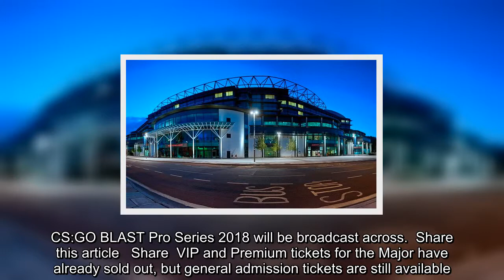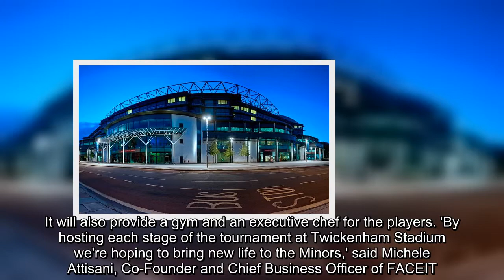CS:GO is coming to Twickenham stadium with the FACEIT Minors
London's Twickenham Stadium is known as the home of England rugby, but this July it will play host to esports events.The FACEIT London Minors for Counter-Strike: Global Offensive will begin on July 7, where teams will compete for $50,000 and to secure a place at the FACEIT London Major Challenger Stage.The entire FACEIT Major cycle is taking place in London this summer, from the Open Qualifiers, to the Minors, to the $1 million Major, which takes place at Wembley Arena in September. RELATED ARTICLES Previous 1 Next An esports 'London Takeover' is coming soon with billboards... CS:GO BLAST Pro Series 2018 will be broadcast across... Share this article Share VIP and Premium tickets for the Major have already sold out, but general admission tickets are still available. For this tournament, there will be more time between the Open Qualifiers and the Minors, and having all of the stages in London means there will be no visa issues for teams in the Minors which qualify for the Major.There will also be less time between the Minors and the Major, which means there will be more consistency and roster stability for each of the teams, allowing them to focus on practice and producing the best tournament possible from a viewer standpoint. Twickenham Stadium will be providing 24 hour practice rooms, two separate stages so there is less time spent setting up for each match. It will also provide a gym and an executive chef for the players. 'By hosting each stage of the tournament at Twickenham Stadium we're hoping to bring new life to the Minors,' said Michele Attisani, Co-Founder and Chief Business Officer of FACEIT. 'The Major should be a celebration of all things CS:GO, we want to bring teams together for the first time and make sure teams of all levels feel welcome and feel the Major experience.' The North and South American Minors will be held from July 7-11, CIS from July 10-13, Asia from July 16-20, and Europe from July 19-22. The open Qualifiers get under this week, running from May 14 until June 17. Any interested teams can register here. Teams which make it through the open qualifiers will make it through to the Closed Qualifiers, where teams from NA (June 22-24), CIS (June 1-3), and Europe (June 29 - July 1) will compete against eight invited teams for the one spot for each regional Minor. For Asia, six teams will go straight through to the Minor, while two South American teams will qualify for their regional Minor.   RELATED ARTICLES Previous 1 Next An esports 'London Takeover' is coming soon with billboards... CS:GO BLAST Pro Series 2018 will be broadcast across... Share this article Share is coming to Twickenham stadium with the FACEIT Minors#coming,